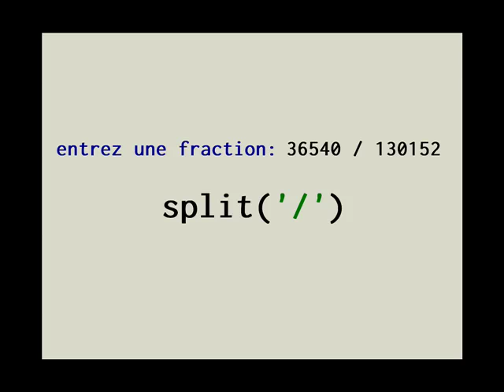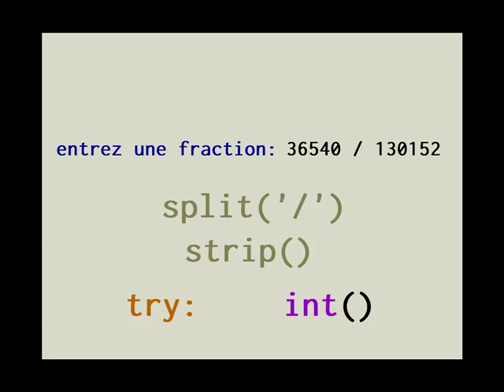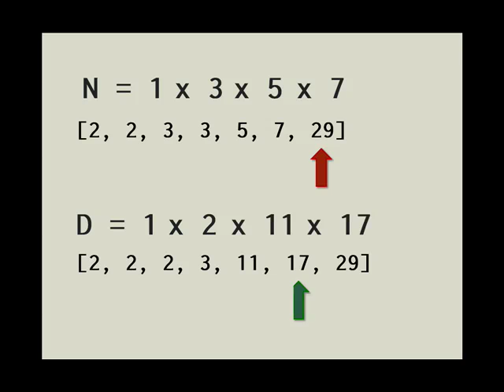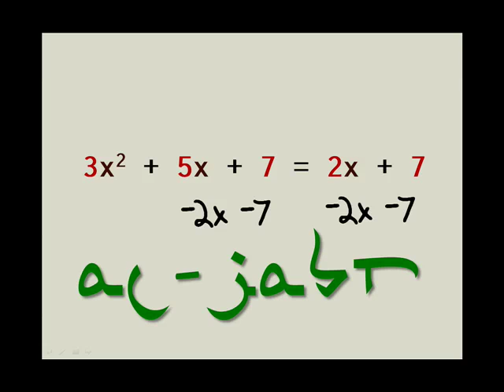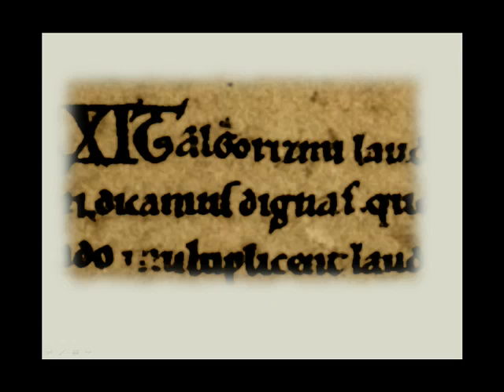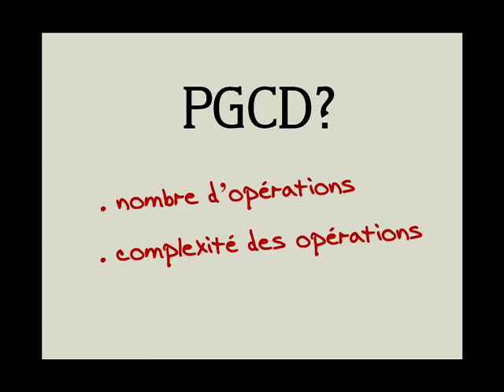Pythonnerie n°10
Tutoriel d'initiation à la programmation avec Python: l'algorithmique.